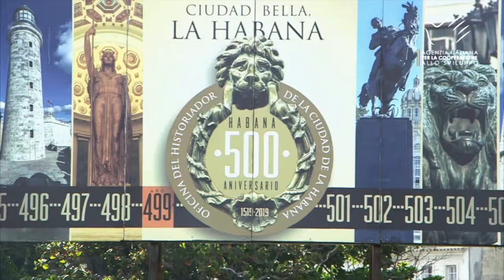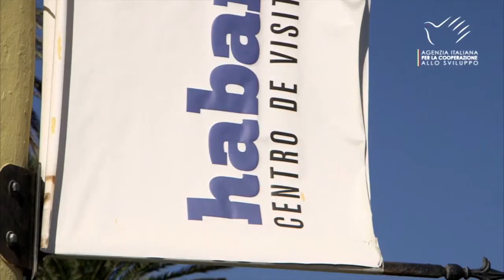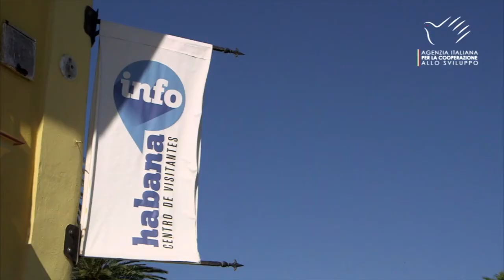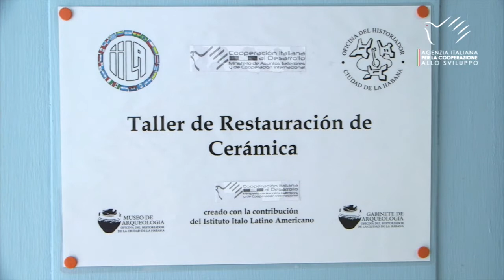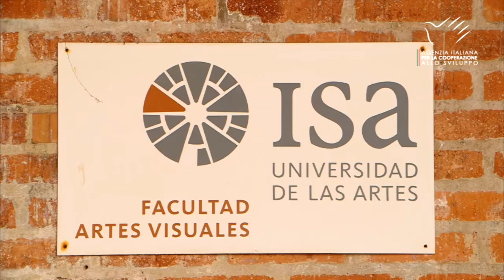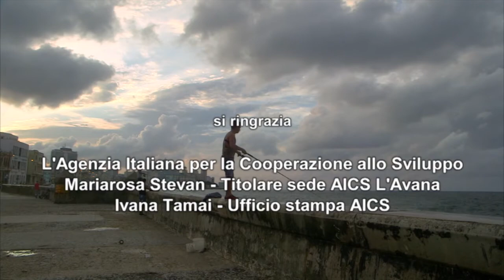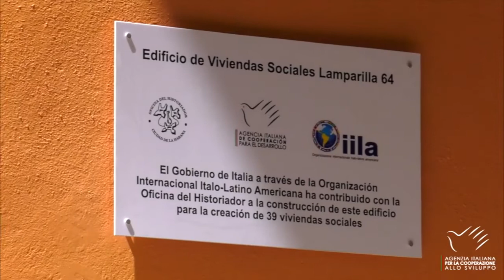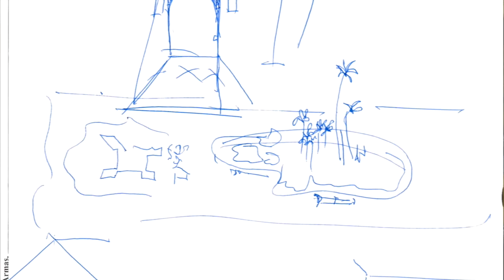Webinar: "Leali a Leal. Omaggio a Eusebio Leal". 16 novembre 2020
IILA e l'Ambasciata di Cuba in Italia, hanno omaggiato con un webinar la figura del grande intellettuale e Historiador de L’Avana Eusebio Leal, scomparso lo scorso 31 luglio a 77 anni, e il suo fortissimo legame con l’Italia.